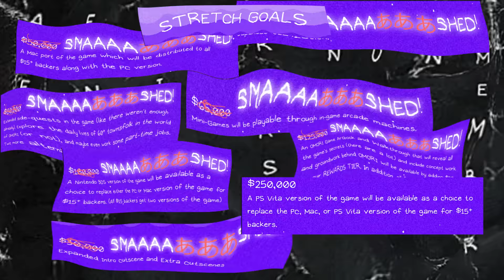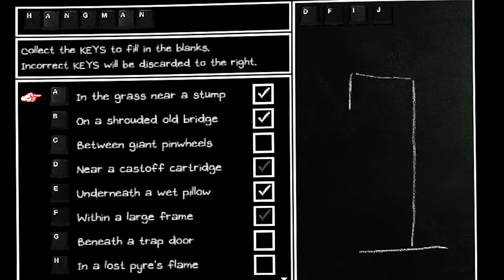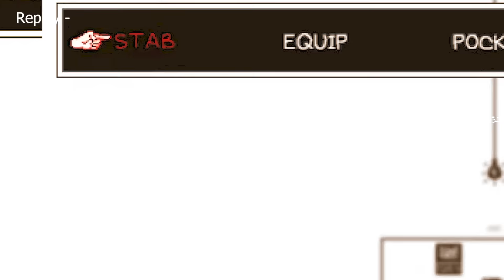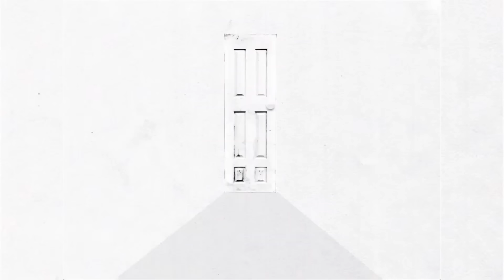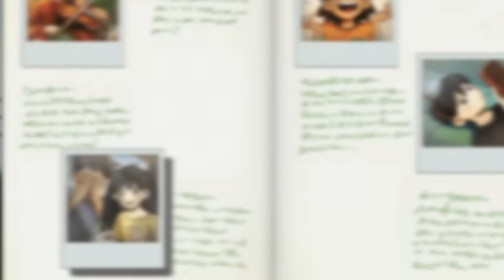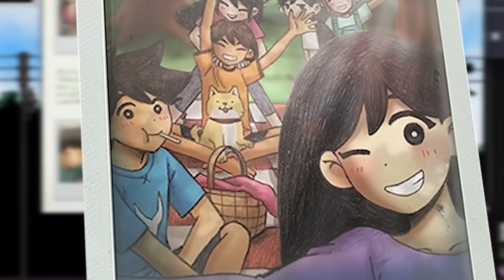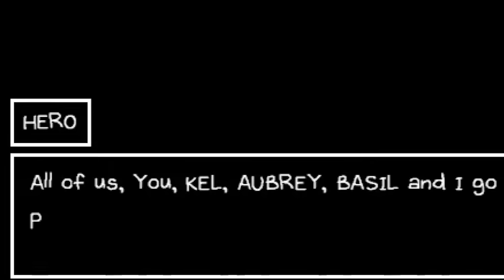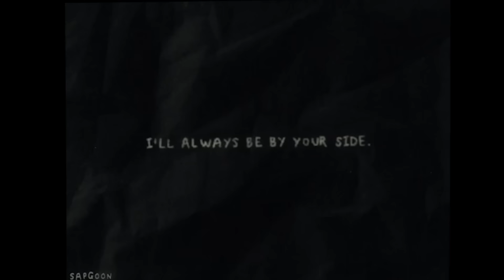What the Internet did to Omori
In this video we mostly cover Omoris creation, gameplay, and impact on the community, rather that be coding wise, culturally or gameplay. Its  a great story, and Omocat, the developer did an amazing job at crafting this brilliant game

Some creations present in the vid are:

 Creator of Heros Fever Dream - @kenwayn30
'Who can it be now? again? 👁‍🗨🚪 Omori Parody by Alakamame
Kel and Hero's Grief - OMORI Animatic by Cinnavee
[OMORI ANIMATION / spoilers] always by your side by sapgoon